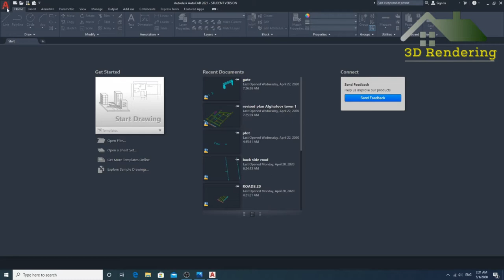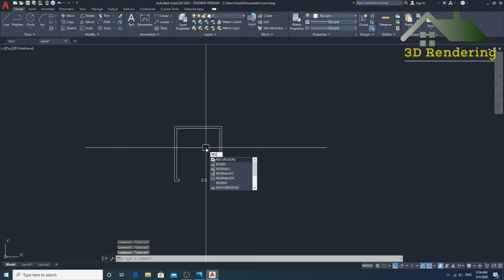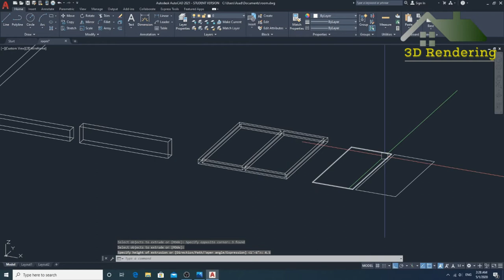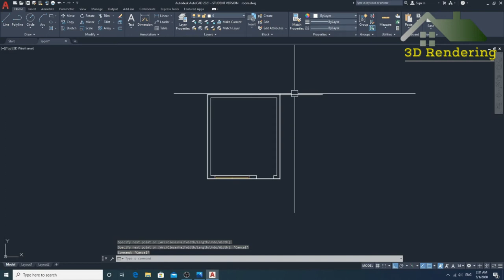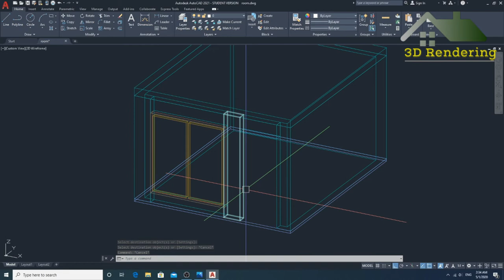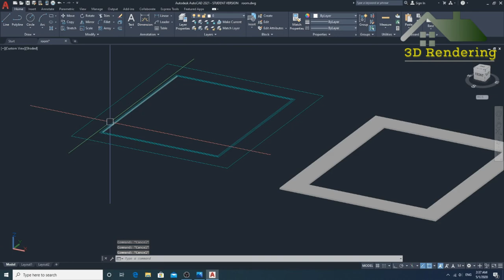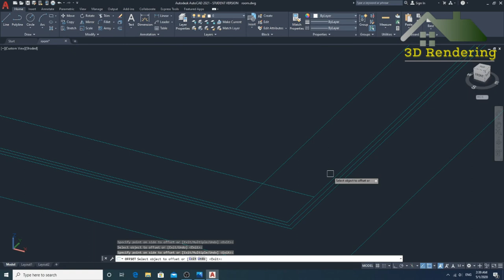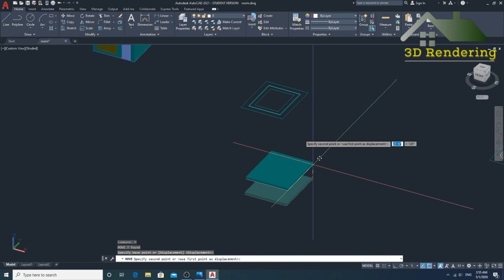Interior Designing For Beginner (Full Lecture)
INTERIOR DESIGN - Interior decorators focus on aesthetics and furnishing a space, but don't do any designing. There are many interior decorating courses that can offer you a certificate or diploma in a fraction of the time it takes to become an interior designer.
But they are either too expensive or log to seep in, this results a massive turn down among the people who take it as a hobby to enhance their personal or workplace.
Learn with us, we are all there to share with you everything which we are lapping up in during this online course.
We will try to make it simple, compact and easy to  follow. In case of any mistake we commit, please correct us and we promise a polite reply and correction.